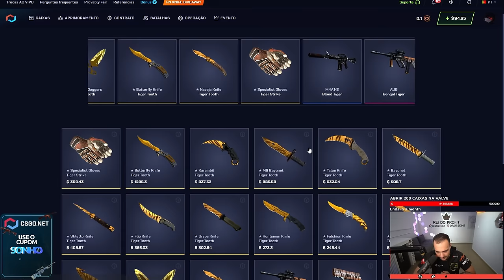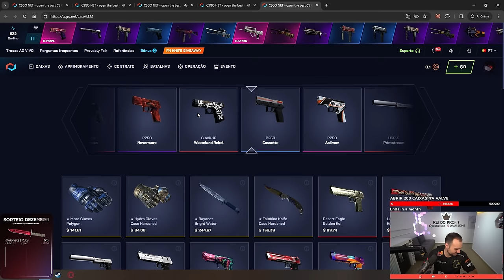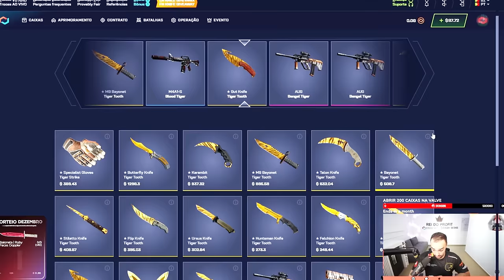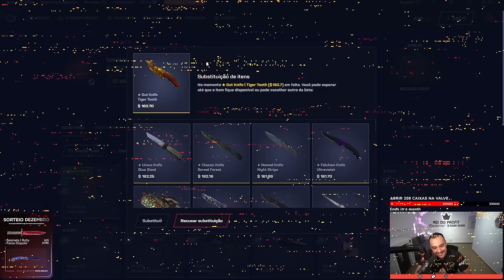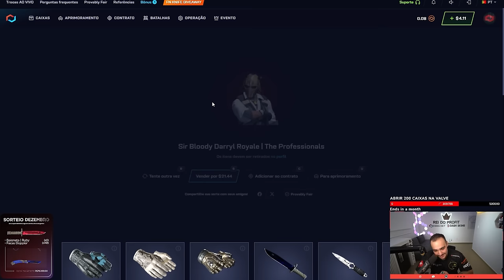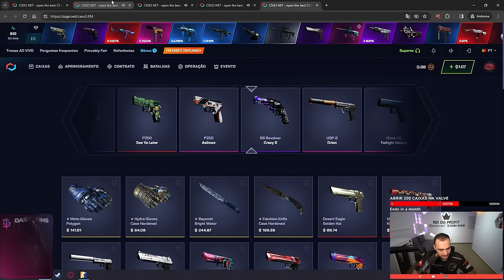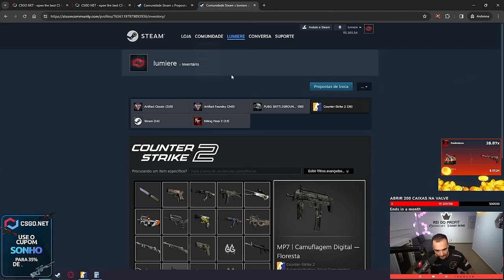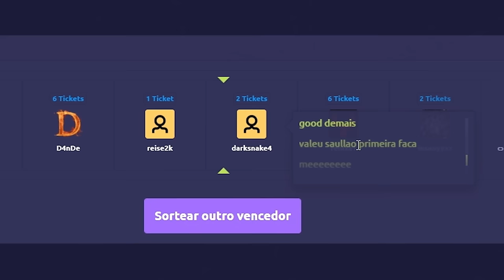RIPEI QUASE TUDO NO TIGRINHO... F TOTAL